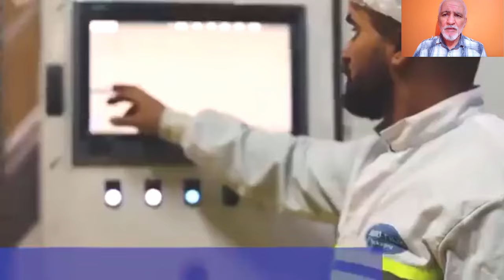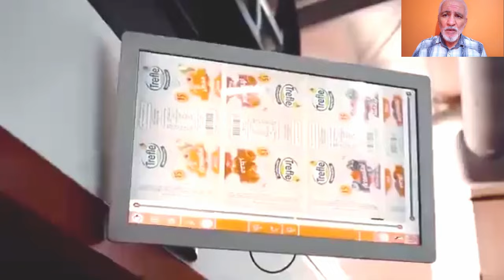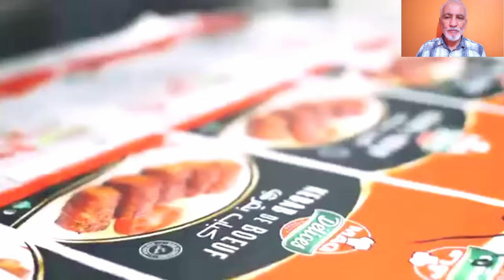سطيف: تعرفو على أكبر شركة لإنتاج مواد التغليف باستعمال أحدث التقنيات الرقمية AGROFILMS PACKAGING